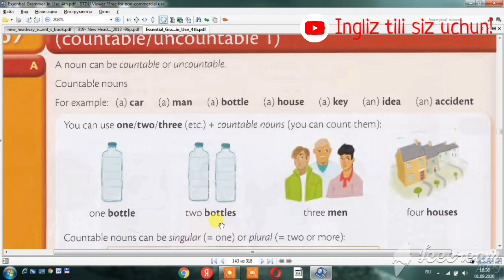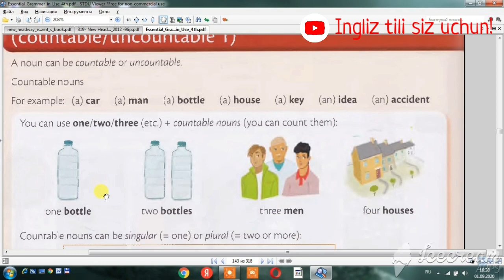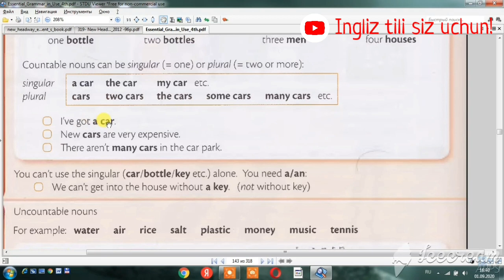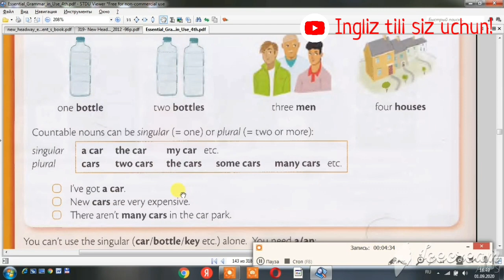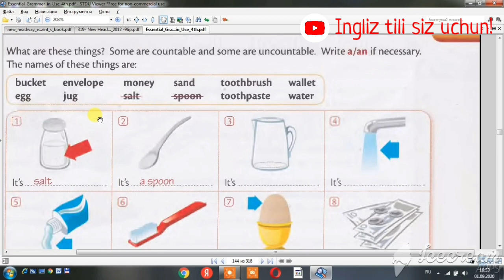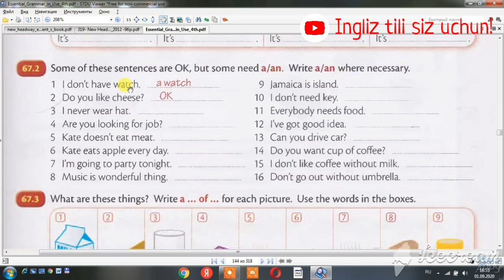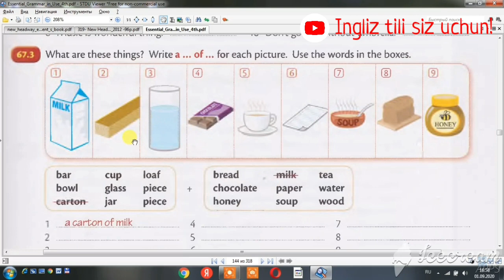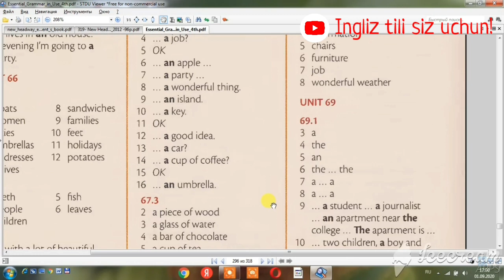Raymond Murphy qizil kitobi.Ingliz tilini 0 dan o'rganish.Countable/uncountable #1